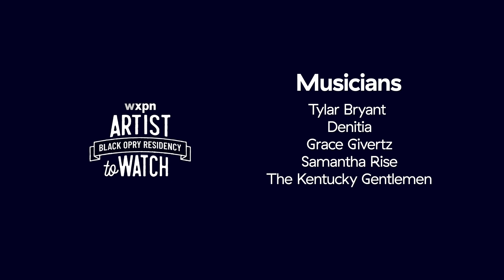WXPN Black Opry Residency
In collaboration with Black Opry, WXPN invited five Black Americana musicians to participate in a week-long residency in Philadelphia.